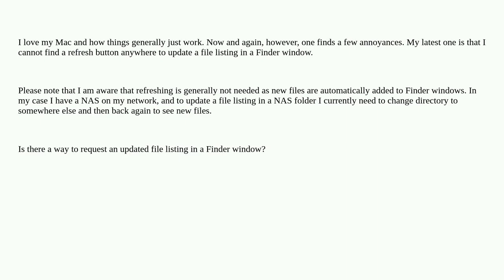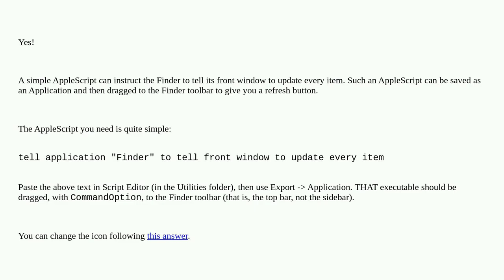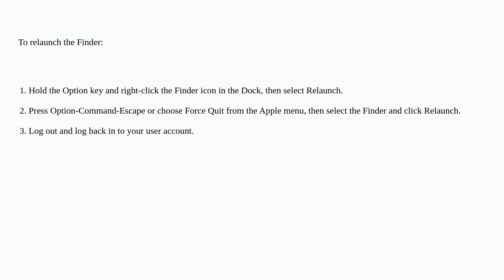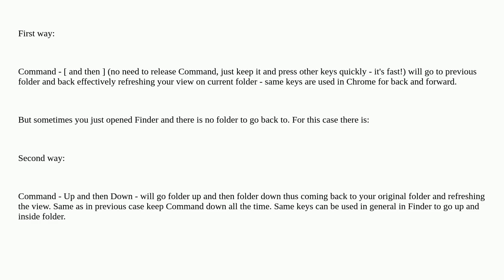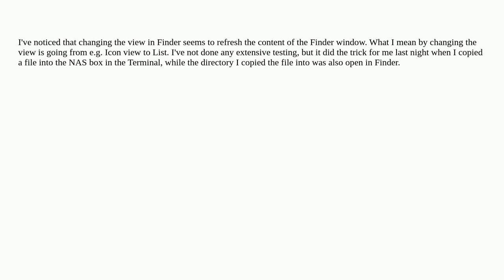Apple: Is there a way to refresh a Finder file listing?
Is there a way to refresh a Finder file listing?

A special thanks goes out to the community

  macos nas finder